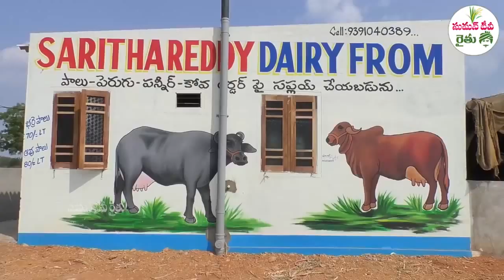How to Earn Huge Profits in Goat Farming Business || Madhusudhan Reddy || SumanTV Rythu